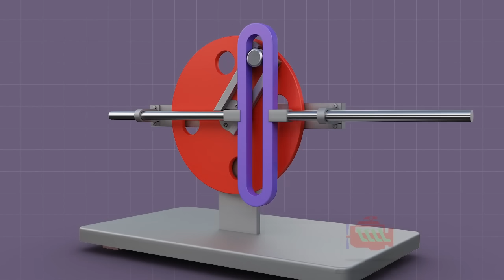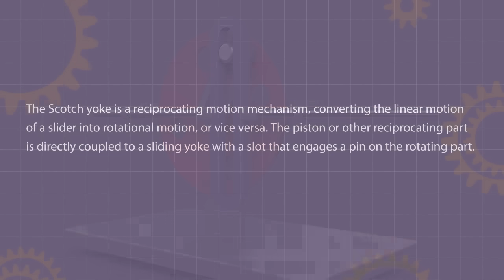How Scotch Yoke Mechanism Works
I just added sliding pin on crank wheel to adjust sliding motion as per requirement.
  The Scotch yoke is a reciprocating motion mechanism, converting the linear motion of a slider into rotational motion, or vice versa. The piston or other reciprocating part is directly coupled to a sliding yoke with a slot that engages a pin on the rotating part.